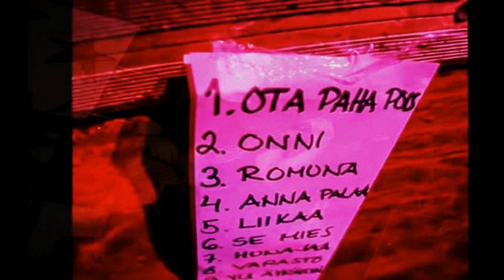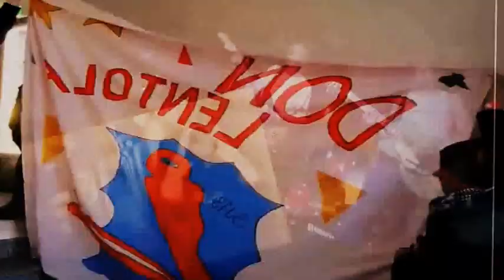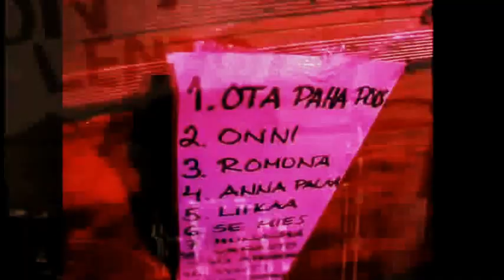DoN LENTOLA:Se Mies